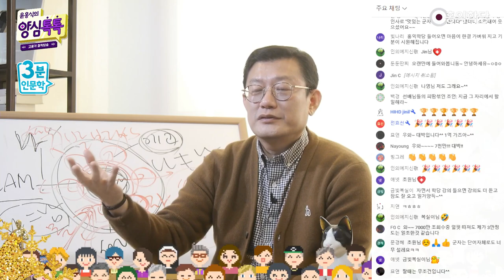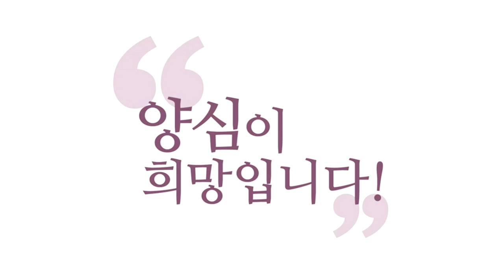[3분 인문학] 어떤 중생일지라도 배울만한 점이 있다